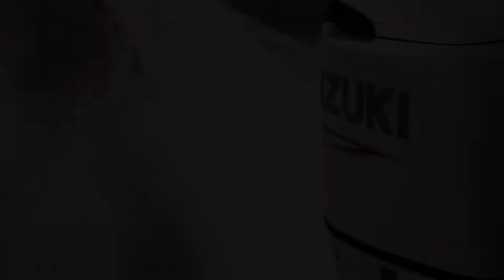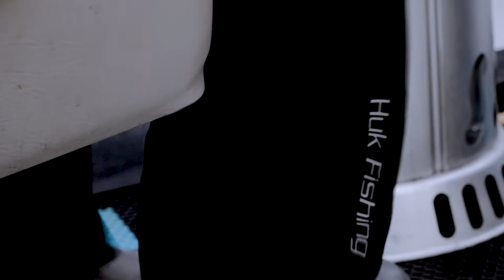On the Huk with Keon Johnson.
We're proud to partner with up-and-comer basketball star, Keon Johnson.

While most fans know about Keon's accomplishments on the court, very few have seen what drives him when he's not in the gym. "Most of my fans know about me from my accomplishments in basketball, but I really want to connect with people and share my love of fishing.” He continued, “I hope they can see how fun it is and want to try it themselves.”